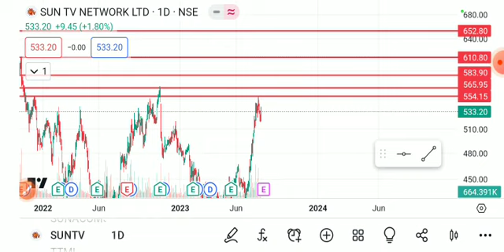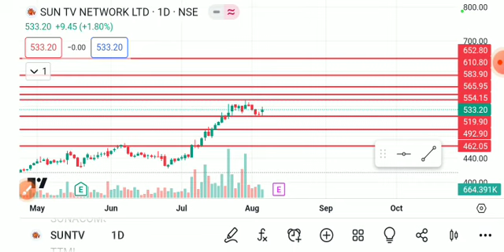SUN TV SHARE LATEST NEWS TODAY,SUN TV SHARE ANALYSIS,SUN TV SHARE TARGET,SUN TV SHARE NEWS TODAY